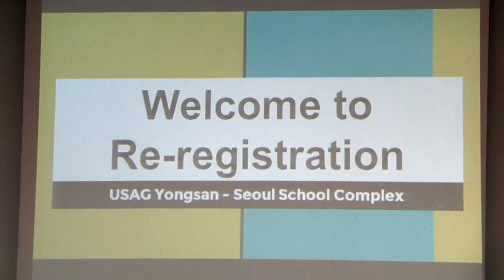AFN Yongsan - Re-registration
When the new school year begins, we should check if everyone’s here. KATUSA Private Lee, Jin-woo takes us to the re-registration process, where every single student counts.